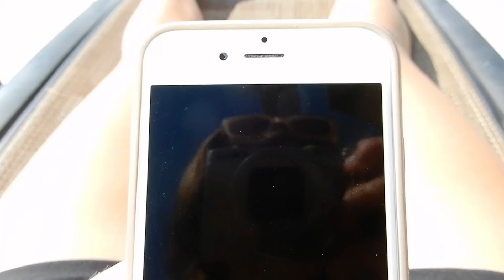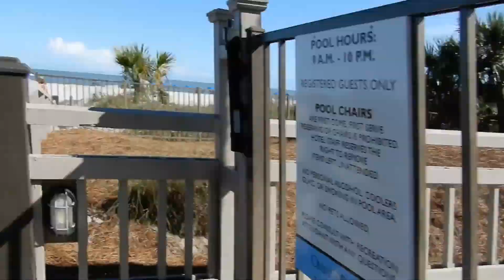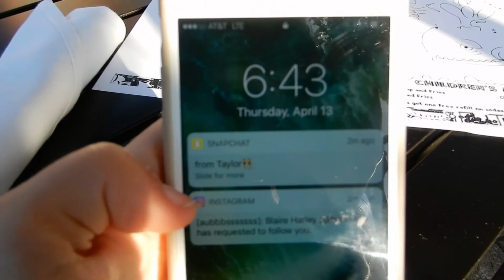Spring Break Vlog 2 // Aubreyblake